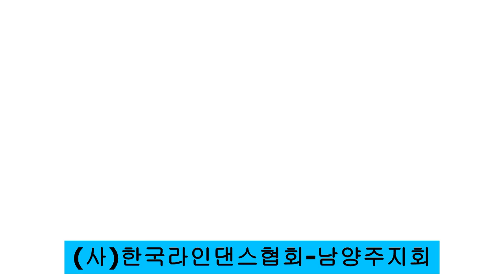Short and Sweet-Line dance (사)한국라인댄스협회-남양주지회(쉬운 중급댄스)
Count: 32  Wall: 2  Level: Easy Intermediate (No Tag, No Restarts)
Choreographer: Kate Sala  (UK) & Dee Musk(UK)-January 2023